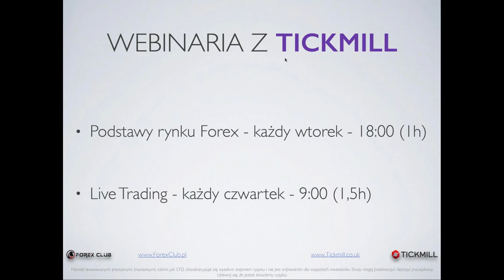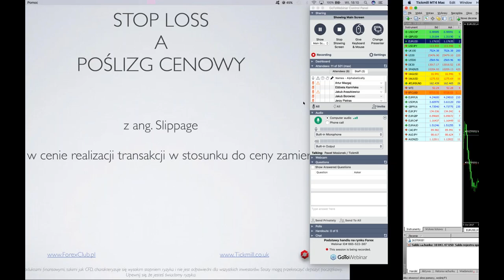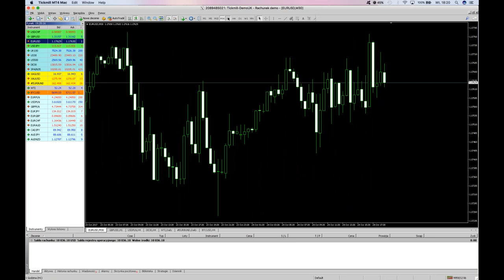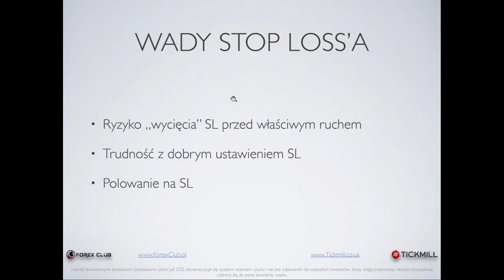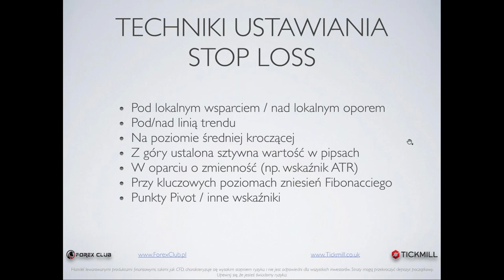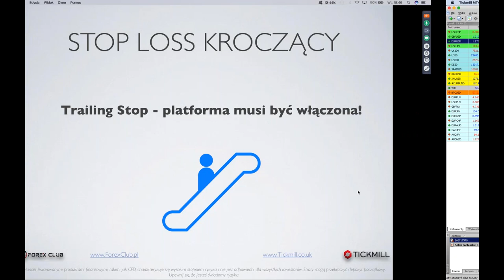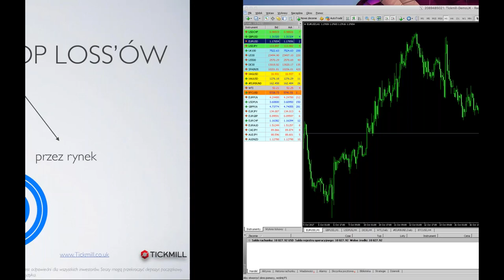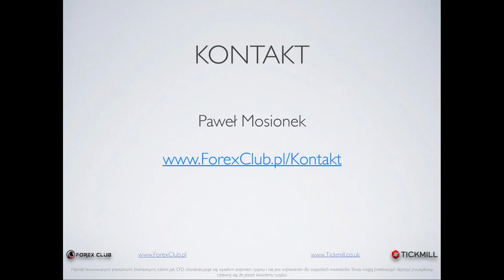Podstawy handlu na rynku Forex - 3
Solidna dawka informacji na temat rynku. Kluczowe strategie, cenne wskazówki, informacje na temat platformy.